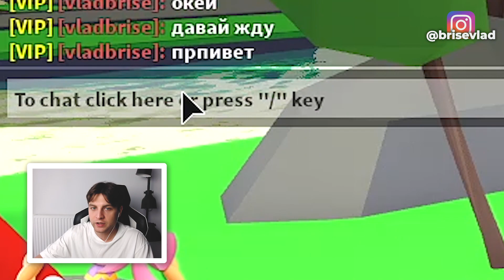ТИПЫ ОБМАНЩИКОВ В АДОПТ МИ Роблокс! Смешные моменты и меме в Adopt Me Roblox. Брайс мемы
В этом видео я покажу вам новые смешные моменты и мемы в Адопт Ми Роблокс в рубрике: "Типы обманщиков в Adopt Me Roblox". Это подборка смешных моментов из адопт ми по поводу обманщиков и скамеров, с которыми вы по любому сталкивались в игре во время того как трейдились на питомцев или попадались на такой обман.
Видео несёт полностью развлекательный характер, все истории вымышлены и совпадения случайны.